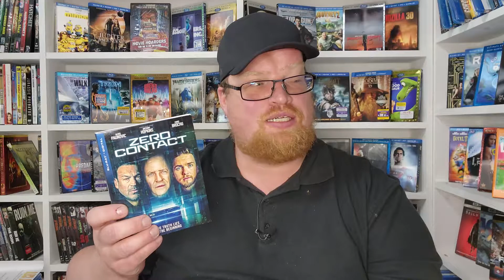Zero Contact (Movie) Review - Thriller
Zero Contact was sent to me for review by @LionsgateMovies
GOALS

Blu-Ray at Amazon
DVD at Amazon
Digital at Amazon

-  Zero Contact (2022)(Lionsgate)
Thriller
Blu-Ray at Amazon
DVD at Amazon
Digital at Amazon
Rated R
Run-Time 1H 37M
Rating 3/10
Bob’s Rating 1/5
Director Rick Dugdale
Stars Chris Brochu, Aleks Paunovic, Anthony Hopkins, Veronica Ferres, Martin Stenmarck, TJ Kayama, James C. Burns, Linda Darlow, Lilly Krug, Rukiya Bernard, Angela Kostic, Adrian Holmes, Osman Aboubakr, David Beatty, Tuva Novotny, Juliet Sorci, Michael Thomas Wallace

Zero Contact Review

Storage
M.2 NVMe SSD